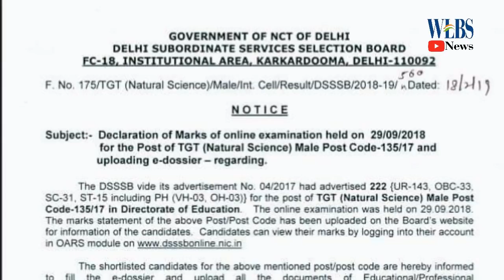SC को आरक्षण नही अब सवर्णो को मिलेगा आरक्षण क्या है हकीकत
Video is for News & Politics purpose

दिल्ली सबऑर्डिनेट सर्विस सलेक्शन बोर्ड का TGT नेचुरल साइंस टीचर एक्जाम का रिजल्ट आया है.

अनरिजर्व का कट ऑफ है 80.96%

एससी का कट ऑफ है 85.45%.

मतलब कि अगर आप एससी हैं और आपका नंबर 83% या 85% आए तो आप बाहर और 80.96 परसेंट वाला सवर्ण नौकरी में.

➤This is part of a social revolution

WE Love BABA SAHEB - WLBS News

आपका, आपके लिए और आपके सहयोग से चलने वाला बहुजन मीडिया स्थापित करना हमारा प्रयास हैं. इसे बचाए और बनाए रखने में मदद करें.

डॉ बाबासाहेब अम्बेडकर के साहित्य अब Amazon पर online shopping कीजिए👉